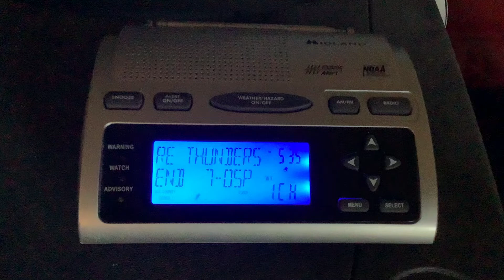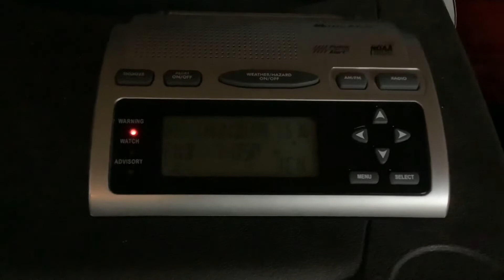EAS #394 NOAA Weather Radio Severe T’storm Warning 3/31/22 5:35 PM